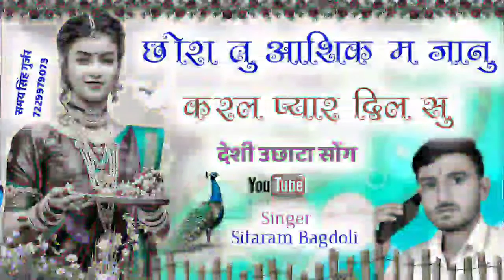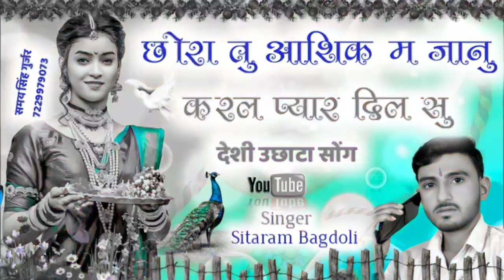सिंगर सिताराम बागडोली का लव स्टोरी जख्मी उछाटा न्यु स्टाईल में दर्द भरा सोंग//छोरी करल प्यार दिल सु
Wellcome to Singer_Sitaram_Bagdoli !!
❖ song :-
❖ Singer
❖ Director :- Samay Singh Gurjar Mahrawad

Edit Samay Singh Mahrawad
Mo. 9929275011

1. Manraj Diwana new song 2019
2. Manraj Diwana new song 2019 dj remix
3. मनराज दीवाना न्यू साँन्ग 2019
4. Dhara singh gurjar new song
5 dhara singh tiger new song 2019
6. Manraj diwana new song 2020
7.manraj diwana 2020 new song
8. मनराज दीवाना न्यू साॅन्ग 2020
9. Priyanka music rajmana
10 प्रियंका म्युजिक रजवाना
मनराज दिवाना 2020
vicky thekla
infringement intended
the Companies/Original-Artist(s)/Record-label(s).
creativity of the Artist involved and is strictly done